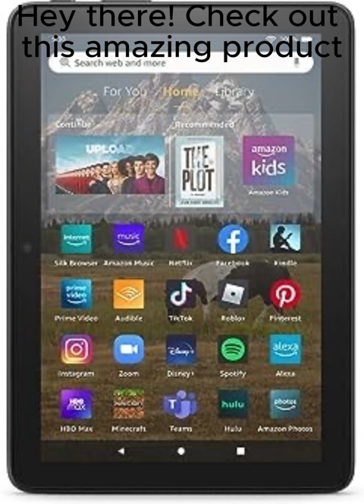Amazon Fire Tablet 8